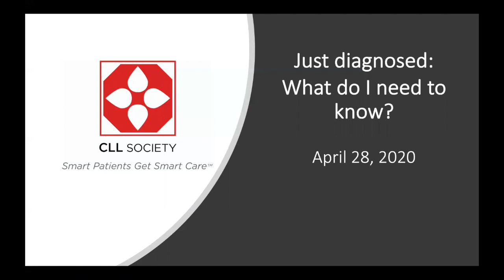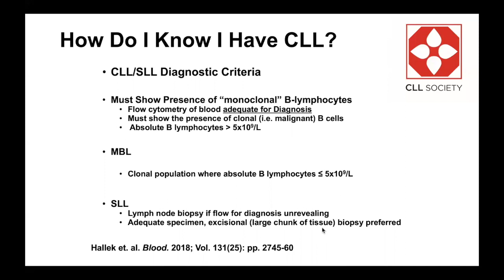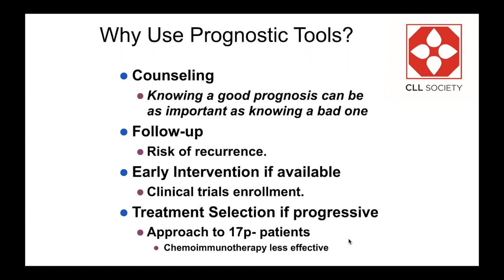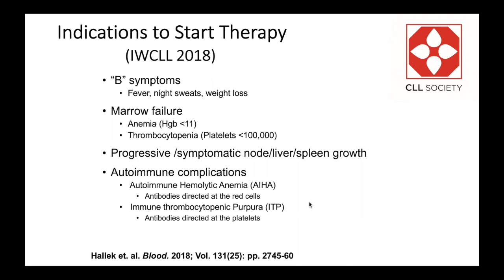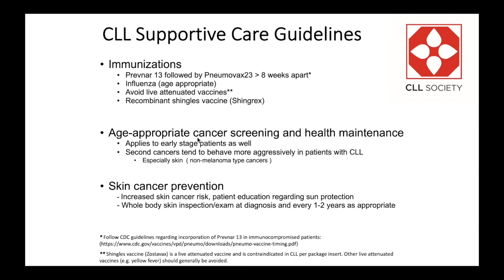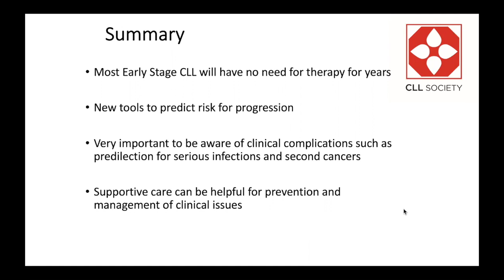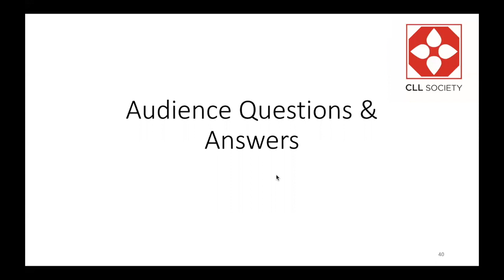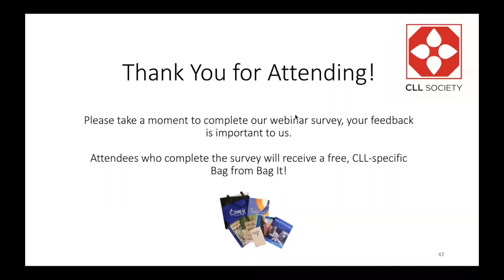Just Diagnosed: What Do I Need to Know?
A chronic lymphocytic leukemia (CLL) diagnosis brings with it an additional need to be vigilant when it comes to your health. Join Dr. Neil Kay and Dr. Brian Koffman who will discuss everything you need to know, from confirming diagnosis, prognostic testing and vaccinations, to how to stay healthy, and what to watch out for. Learn information important for newly diagnosed CLL patients and their caregivers.

To access resources from the webinar and watch the CLL Society webinar on our